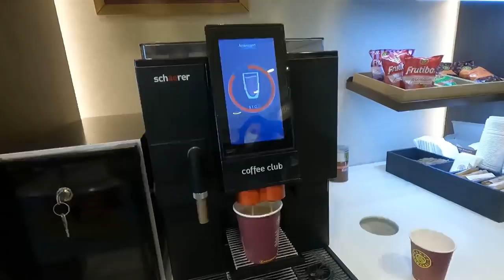BABA-OĞUL-ANNE 2021 | 5Sriders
Tüm aile motorcu olunca geziler de böyle oluyor :) Ailenin son motocusu Utku Akçay'ın ilk uzun yol tecrübesi olacak. Bu sayede eğitimini de tamamlamış olacağız :)
Gezinin finalinde müthiş bir ortamda konakladık: Anakamp. Görmeniz lazım.

Fulya Akçay - BMW R1250GS ADV HP
Zafer Akçay - DUCATI MULTISTRADA V4S
Utku Akçay  - TRIUMPH TIGER 850 SPORT